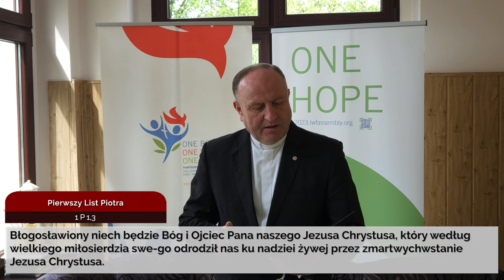Codziennik biblijny, Słowo na dzień 17 kwietnia 2024 r.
ks. Kornel Undas, Parafia Ewangelicko-Augsburska w Mikołowie.
Rozważanie biblijne na Słowo dnia:

Błogosław, duszo moja, Panu i wszystko, co we mnie, imieniu jego świętemu!

Błogosławiony niech będzie Bóg i Ojciec Pana naszego Jezusa Chrystusa, który według wielkiego miłosierdzia swe-go odrodził nas ku nadziei żywej przez zmartwychwstanie Jezusa Chrystusa.
Pierwszy List Piotra 1,3
Codziennie o 7 rano spotkanie z Biblią.